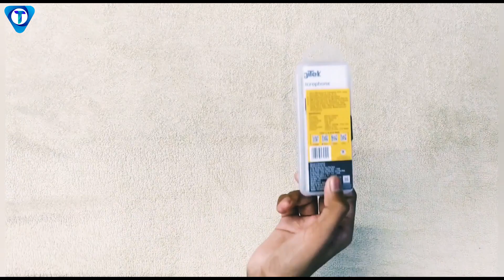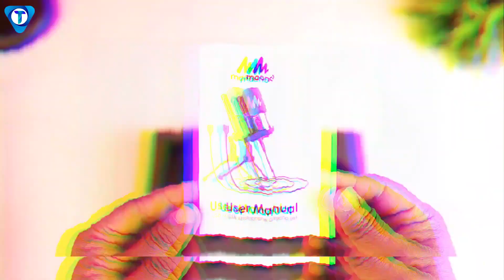Top 6 best Budget mic for youtube 2022| best microphone for youtube In India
Hello Viewers,

in this video, we are going to give you a list on 'best mic for youtube' where you can see all types of brands like HyperX, Maono, Fifine, and so on. there is the majority of the Microphones comes with HI-RES Sampling Rate. and for PC, PS4 and Mac. if you are finding the best microphone for youtube
best Budget mic for youtube 2022, best microphone for youtube In India

Best Buying Links - 👇👇
1.Maono AU-PM421
2.FIFINE USB Microphone
3.MAONO AU-PM461TS
4.Maono AU-100 Mic
5.Boya BYM1 Mic
6.DIGITEK® (DM 02)
                             Also checkout
4.Rode NT-USB USB
5.FIFINE K678 USB